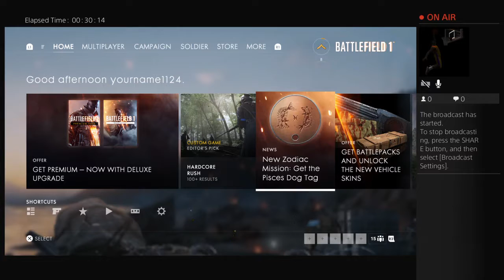yourname1124's Live PS4 Broadcast